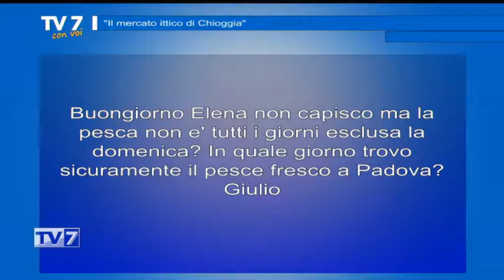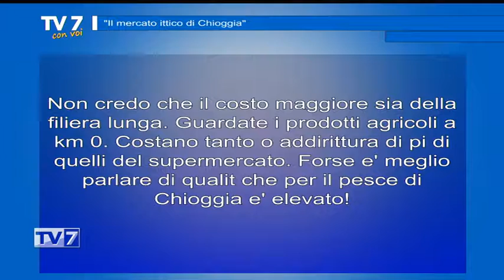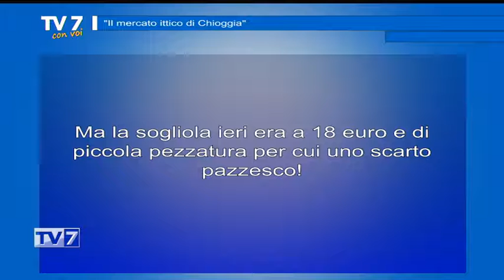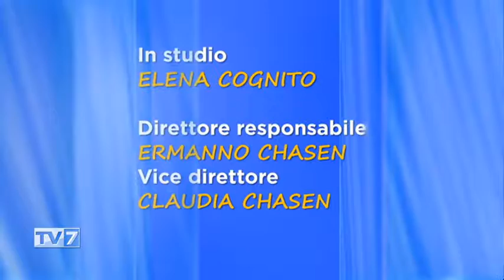Il mercato ittico di Chioggia - Tv7 con Voi 20/05/21 (3 di 3)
Il mercato ittico di Chioggia - Tv7 con Voi 20/05/21

Ospite:
- Avv. Emanuele Mazzarro, Dir. Mercato Ittico Chioggia